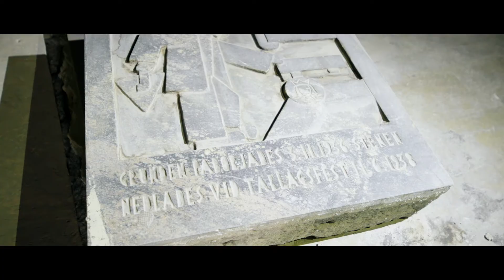Lambertsson och ett bygge i medborgarnas tjänst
Medborgarhuset på Södermalm i Stockholm ska förvandlas till en modern och tillgänglig samlingspunkt med bland annat badhus, idrottshall, bibliotek, restauranger och caféer. Byggnaden stod klar 1939 och både dess centrala läge och antikvariska K-märkning gör renoveringen extra utmanande. Lambertsson involverades redan i projektets kalkylskede och har dimensionerat alla provisorier efter entreprenören Peabs behov och önskemål – en spännande resa som varar ända till våren 2020 då huset ska stå klart.